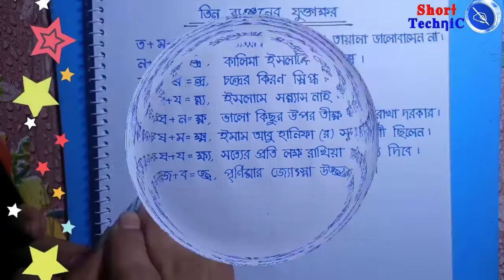Hater Lekha Sundor Korar Upay |3 Benjoner Zuktakkhor | Bangla Beautiful Handwriting By Short Technic